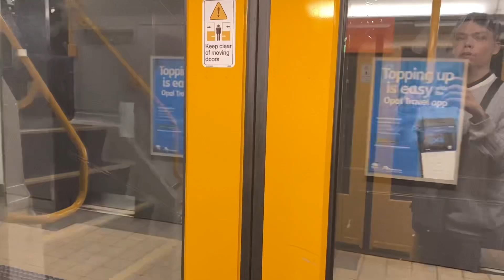Sydney Trains Journey - T126 + T22 From Rockdale To Sydney Central